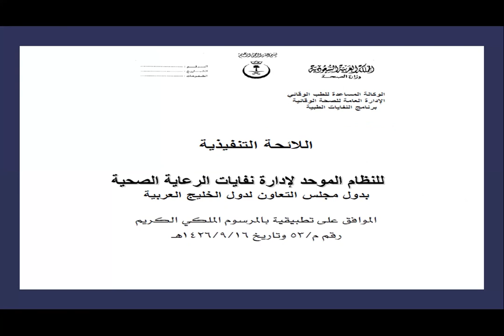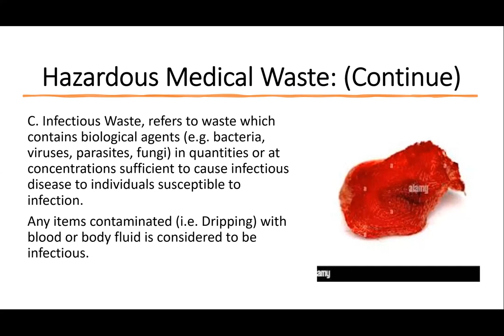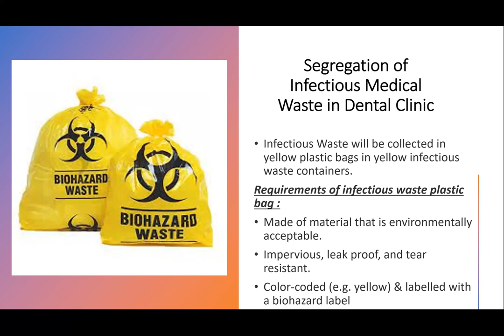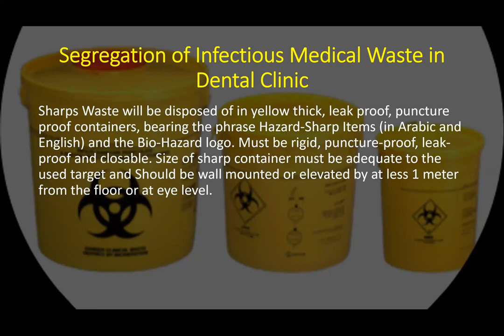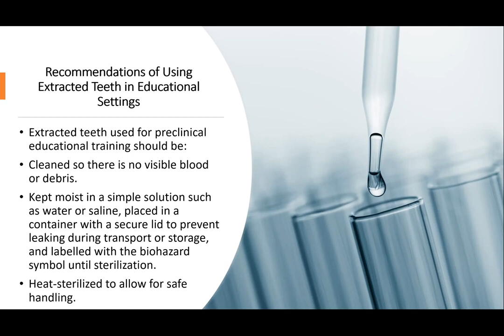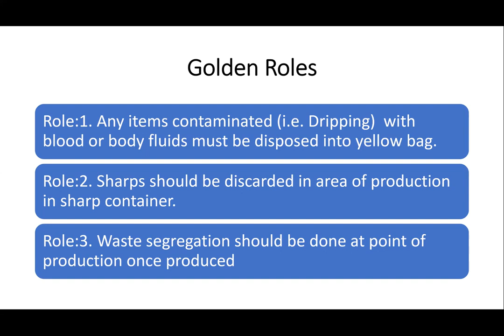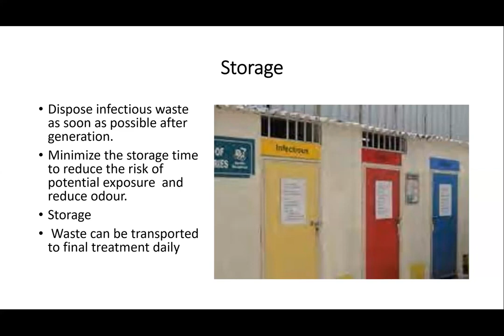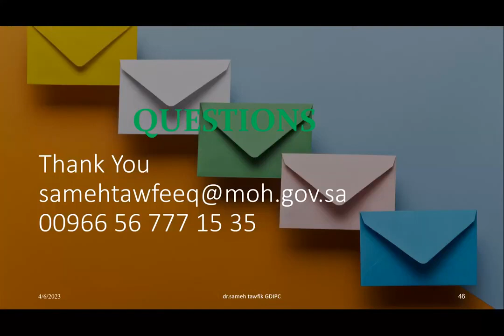Waste Management In Dental Center